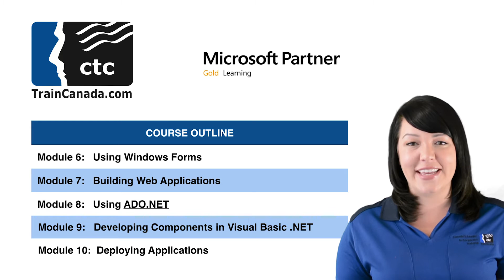Programming with Microsoft Visual Basic .NET - 2373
The goal of this course is to provide Microsoft Visual Basic developers with the knowledge and skills needed to develop Microsoft .NET-based applications by using Visual Basic .NET.

Visual Basic .NET is a significant upgrade to Visual Basic and incorporates many new features and framework goals of the .NET architecture. These changes will allow Visual Basic developers to create enterprise applications for the .NET Platform and to create more traditional Visual Basic applications that can take advantage of the enhancements to the language.

Audience

This course is intended primarily for developers who use Visual Basic 4.0 or later as their primary language, who use Microsoft technologies such as Microsoft ActiveX Data Objects (ADO) and Active Server Pages (ASP) to develop applications, and who plan to use Visual Basic .NET for future application development.

Prerequisites

Before attending this course, students must meet the following prerequisites:

Experience developing applications with Visual Basic 4.0 or later

Successful completion of Course 1013,Mastering Microsoft Visual Basic 6 Development, or equivalent knowledge

OR

Successful completion of Course 1016, Mastering Enterprise

Development Using Microsoft Visual Basic 6, or equivalent knowledge

Familiarity with basic concepts of object-oriented programming

Familiarity with Extensible Markup Language (XML) concepts

Familiarity with Microsoft’s .NET strategy as described on Microsoft’s .NET Web

Course Completion Skills:

List the major elements of the .NET Framework and describe some of the major enhancements to the new version of Visual Basic.

Describe the basic structure of a Visual Basic .NET project and use the main features of the integrated development environment (IDE).

Use the new language features and syntax in Visual Basic .NET.

Explain the basic concepts and terminology of object-oriented design specifically for Visual Basic .NET.

Explain and use the basic concepts and terminology of object-oriented programming in Visual Basic .NET.

Create applications by using Microsoft Windows Forms.

Create Internet applications that use Web Forms and Web Services.

Create applications that use ADO.NET.

Create components in Visual Basic .NET.

Set up and deploy various types of Visual Basic .NET-based applications.

Prepare existing Visual Basic-based applications for upgrade to Visual Basic .NET.